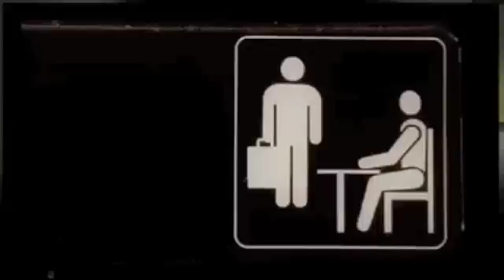Evidence-Based Practice Thoracic Manipulation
Evidenced-Based Practice indicating thoracic manipulation for neck pain